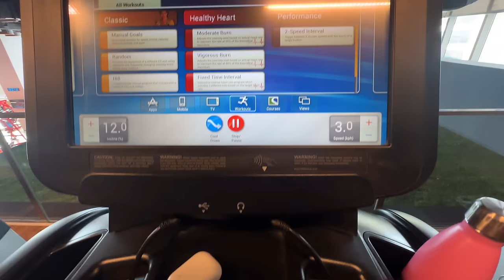Homebody vlog | Minii amidral neg jijighen yumnaas l boloh bsan bnashd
1 сарын 10 хүртэл тоос сорогч , будаа агшаагч урамшуулалтай байгаа юм байна шүү